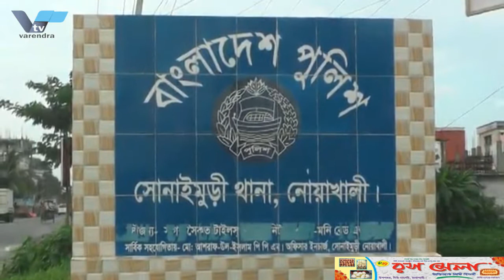কমিউনিটিপুলিশিং এর মূল মন্ত্র শান্তি-শৃংখলাসর্বত্র এই প্রতিপাদ্যকে নিয়ে কমিউনিটি পুলিশিং ডে উদযাপন